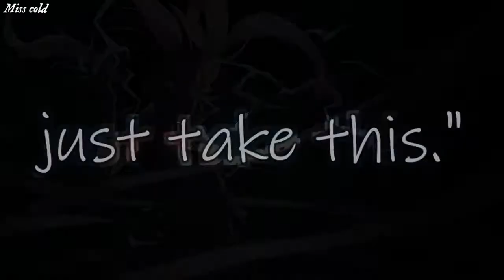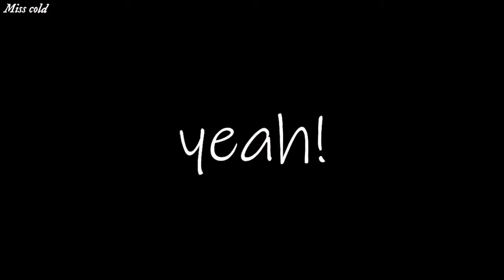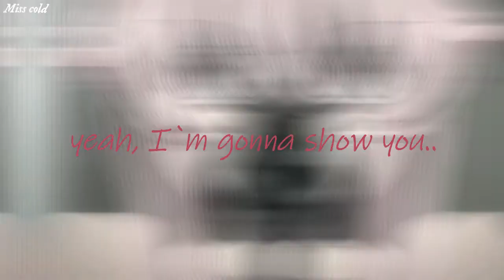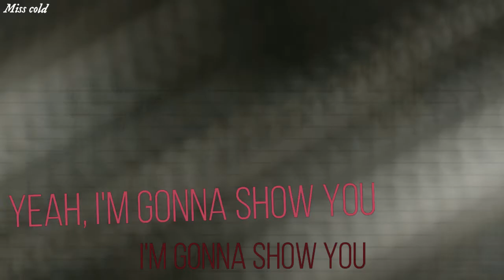Nightcore - I`m gonna show you crazy [amv/lyrics]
Hello friends, I am back with a new video🤗
Comment,share or subs if u like my channel and my work, I will apreciate it so much❤
❗Read❗